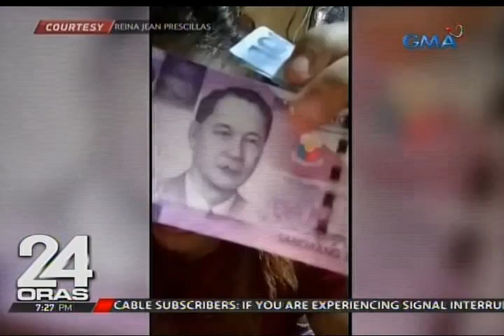24 Oras: Mukha ni dating Pres. Manuel Roxas sa ilang P100 bill, mistulang may "bingot"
Ilang mga P100 papel na naman ang nagkaaberya sa imprenta. Kung noon, wala ang mukha ni dating Pangulong Manuel Roxas ngayon naman, mukha siyang tila may bingot. Ang sagot diyan ng Bangko Sentral, alamin sa pagtutok ni Mav Gonzales.

24 Oras is GMA Network’s flagship newscast, anchored by Mike Enriquez, Mel Tiangco and Vicky Morales. It airs on GMA-7 Mondays to Fridays at 6:30 PM (PHL Time) and on weekends at 5:30 PM.